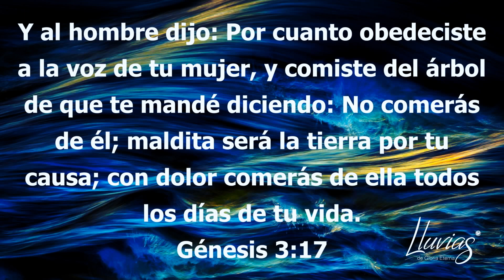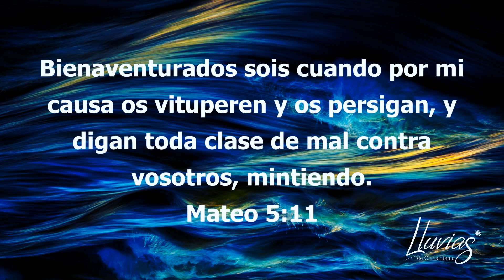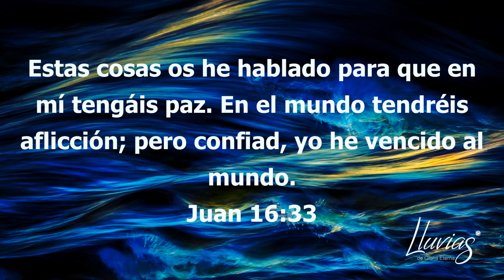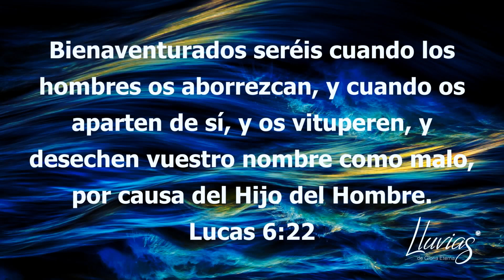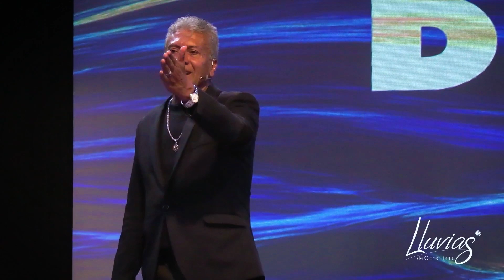MÁS ALLÁ DEL DOLOR | Pastor Miller Herrera | Prédica 09 de Junio 2024